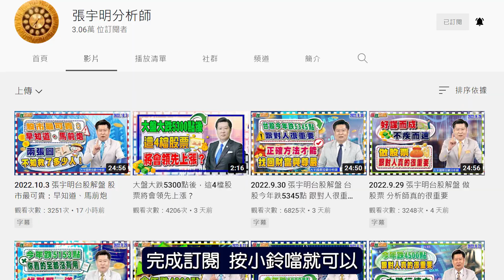一張空單的意義【張宇明股市實戰心法】